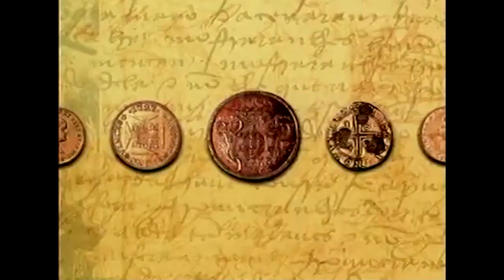Isenção Fiscal na Colônia [História dos Tributos no Brasil]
A isenção fiscal já era concedida pela Fazenda Real no período colonial brasileiro.

Vídeo extraído do Programa TV FAZESP (2001).